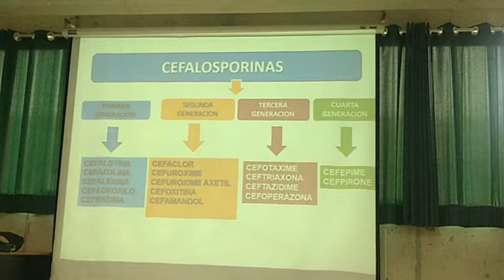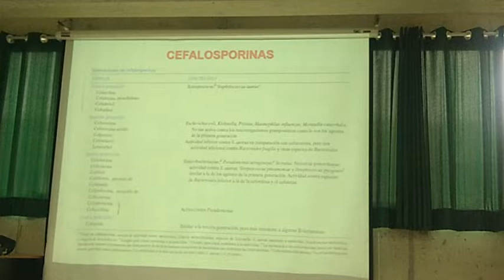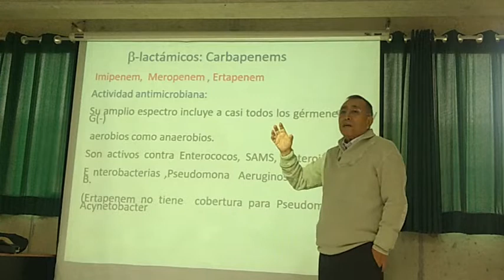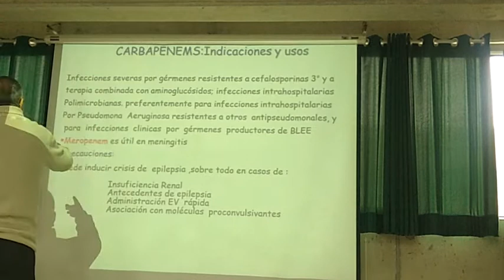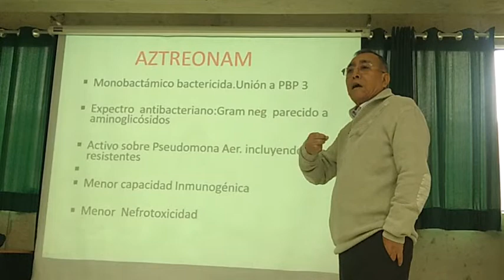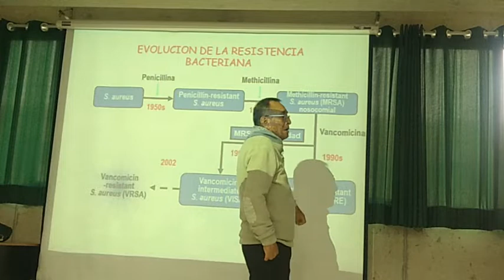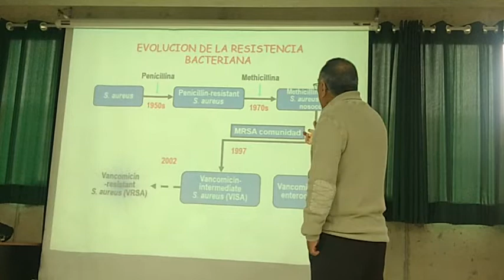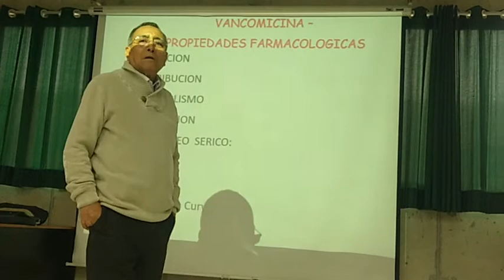13. Farmacologia, Teo, antibacterianos(1)